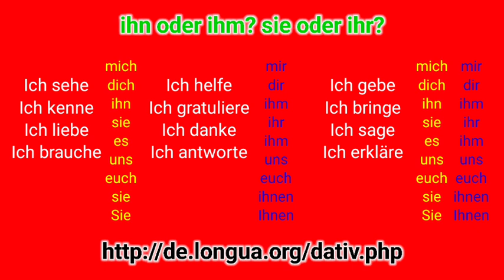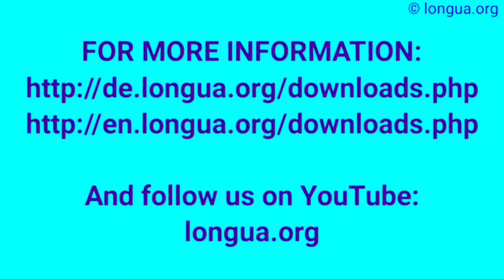Dativ oder Akkusativ? mich mir, dich dir, ihn ihm, sie ihr, es ihm, uns, euch, sie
Reflexivpronomen, dativ deutsch Dativ oder Akkusativ? mich mir, dich dir, ihn ihm, sie ihr, es ihm, uns, euch, sie, mich mir, dich dir, sich, und, euch, sie, longua.org,
Ich träume nur von dir, Sie sagt es zu mir, Er wartet darauf, Pronomen, mich mir, dich dir, ihn ihm, Akkusativ oder Dativ?,
Deutsch lernen, Deutsche Verben, sein, Englische Grammatik, Präsens, bin, bist, ist, sind, seid, war das Taxi, das Fahrrad, bike, das Flugzeug, plane, das Schiff, ship, der Strand, beach,